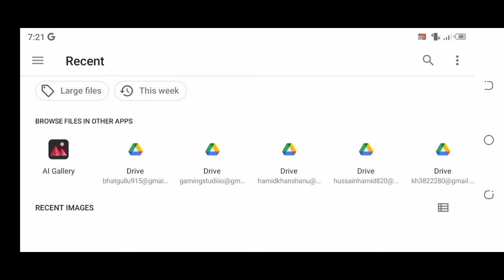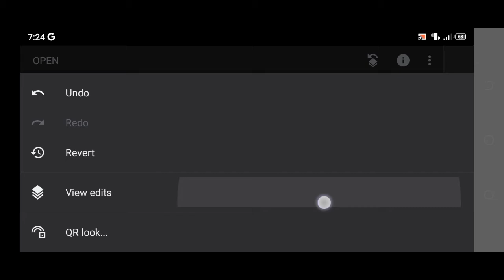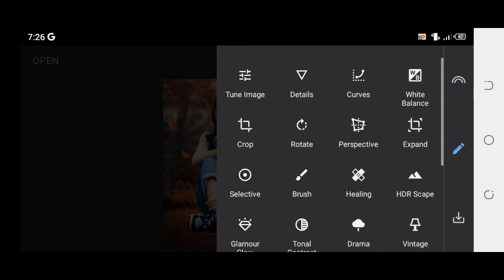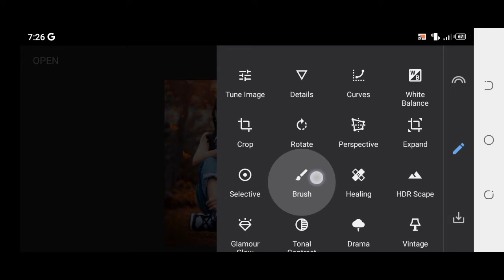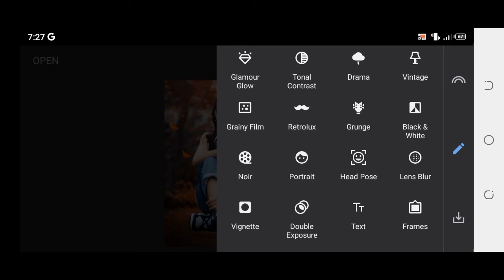How To Chang Bakground In Snapseed 2022 | Snapseed Photo Editing Tricks 😘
2:- Pixellab Editing

3:- Video Editing In Mobile

4:- Face gora Kaise Kare

5:- creat Logo

6:- Pixellab photo Editing

7:- Make Posters in Android

8:- Make Banners

9:- How to make logo in Pixellab

10:- create Thumbnail inmobile

11:- Kinemaster Video Editing

12:- Capcut Editing

13:- Face white Kaise kare

14:-bVideo Editing in mobile

15:- Kinemaster me Video edit Kaise kare

16:-bpoetry video in kinemastet

17:- professnal logo in Pixellab

18:-Logo makeup in mobile

19:- capcut tricks

20:-Pixellab tutorial

21:- Snapseed tutorial

22:- Kinemaster tutorial

23:-CB Photo Editing

24:-capcut editing

23:-Hair Style Photo Editt

24:-Cartoon Photo Edit in PicsArt

25:-Snapseed photo editing

26:-Snapseed photo editing background

27:-Snapseed photo editing Malayalam

28:-Snapseed photo editing kaise Kare

29:-Snapseed photo editing tutorial

30:-Snapseed photo editing face cleaning

31:-Snapseed photo editing background change

32:-Snapseed photo editing hairstyle

33:-Snapseed photo editing double exposure

34:-Snapseed photo edit

35:-Snapseed photo editing dress change

36:-Snapseed photo editing karna ka tarika

37:-Snapseed photo editing tamil

38:-Snapseed photo editing tricks

39:-Snapseed cyan colour change